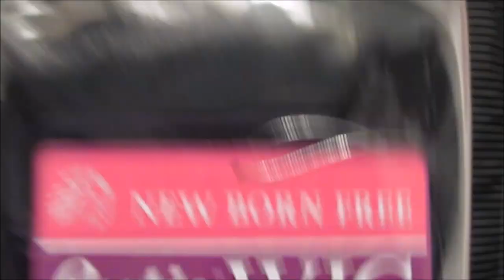""Summer Wig ft. SamoreLoveTV/New Born Cutie Collection CT10 (Bob)